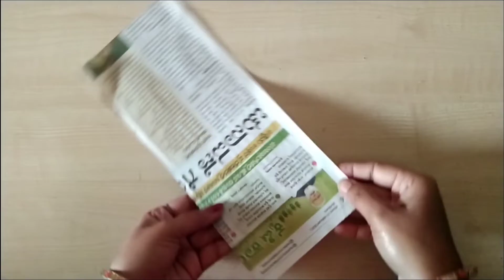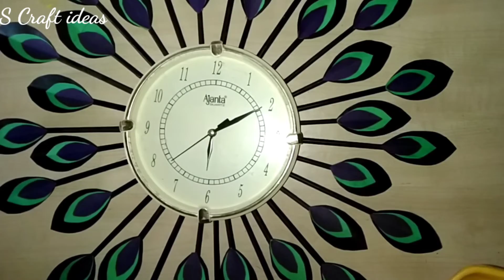DIY wall Clock Decoration Idea| How to Make Old Clock Decoration With Newpaper | Paper Crafts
DIY wall Clock Decoration Idea | How to Make Old Clock Decoration With Newpeper | Peper Crafts

Materials Used :-
Old news paper
Color paper
Acrylic black color
Glue gun
thermocol balls

How to make old and simple wall clock design ideas
Clock Decoration from newspaper
wall clock decor idea

Turn your old clock int modern clock